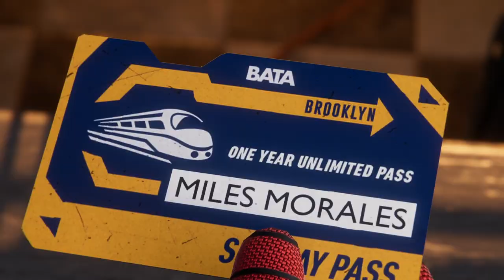Kostenlose Bahncard Spiderman Miles Morales #003